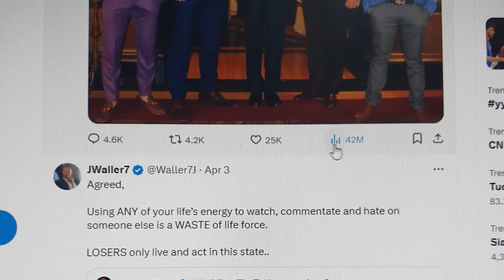Barron Trump: Exceptional Character & Qualities by Patrick Bet David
Patrick Bet David says Barron Trump is Funny, Bright and Balanced. He had dinner with Barron and he's talking about it in this video.

Barron Trump, the youngest child of former U.S. President Donald Trump, was born on March 20, 2006.

Speaker Patrick Bet David

Patrick Bet-David is an American entrepreneur, author, and financial advisor. He is best known as the founder and CEO of PHP Agency, Inc., a financial services marketing organization. Bet-David is also the creator of Valuetainment, a YouTube channel focused on entrepreneurship, leadership, and personal development. Also PBD Podcast. He often shares insights on business strategy, leadership principles, and financial education through his content.

00:00 Intro
00:24 Barron Stands Tall
01:06 Patrick and Barron Picture
01:42 Mar a Lago
01:56 Barron under Donald's Wings
02:31 Patrick Bet David meets Barron for dinner
03:13 Haven't seen Melania lately
03:43 Into the Limelight
04:22 Donald Trump might miss Barron's Graduation
06:05 Donald talks about Barron's Future
06:54 Barron standing Tall
07:51 Let's wish Barron the Best of Luck

If you are the legal content owner of any videos used here and would like them removed, please contact . Any infringement was not done on purpose and will be rectified to the satisfaction of all parties.